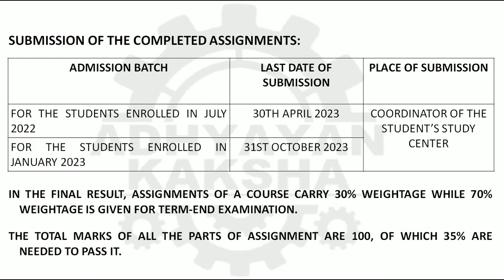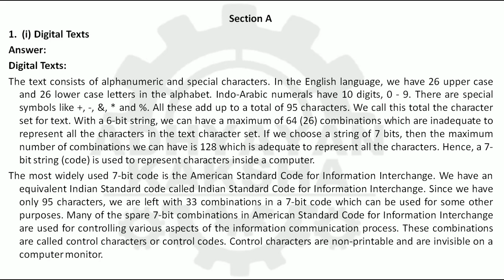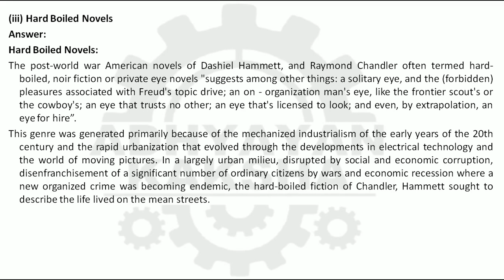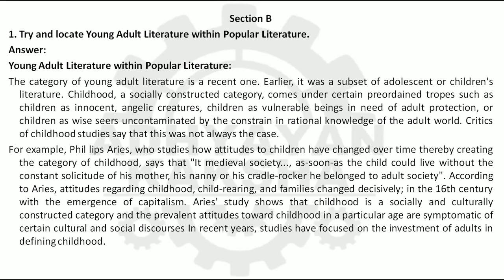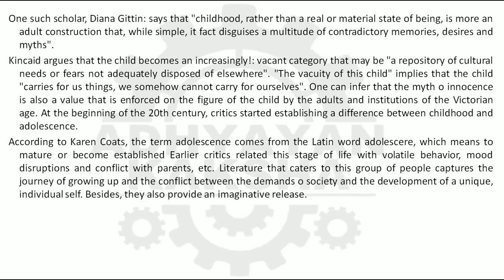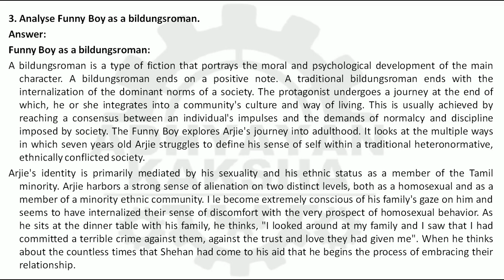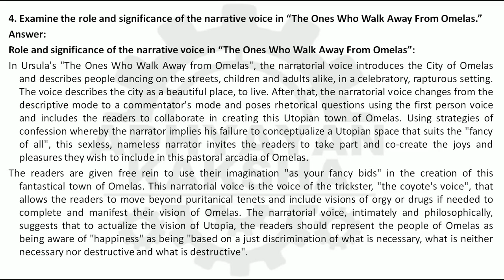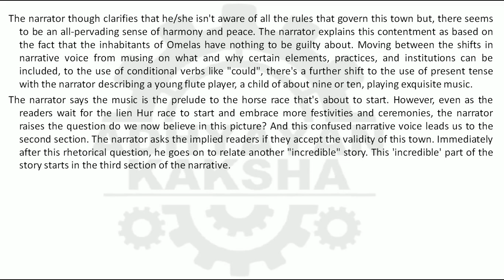BEGC 106 - POPULAR LITERATURE - IGNOU SOLVED ASSIGNMENT 2022-2023 - JULY 2022 JANUARY 2023 STUDENTS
THIS ASSIGNMENT CONTAINS QUESTIONS:
(i) Digital Texts

(ii) Young Adult Fiction

(iii) Hard Boiled Novels

(iv) Digna Pattern

1. Try and locate Young Adult Literature within Popular Literature.

2. Comment on the relationship between the Lion and the Unicorn in Through the Looking Glass.

3. Analyse Funny Boy as a bildungsroman.

4. Examine the role and significance of the narrative voice in “The Ones Who Walk Away From Omelas.”